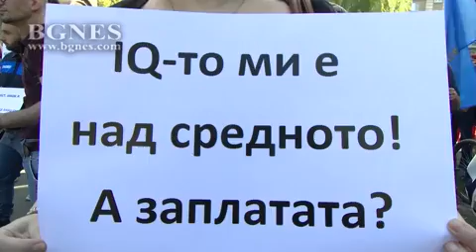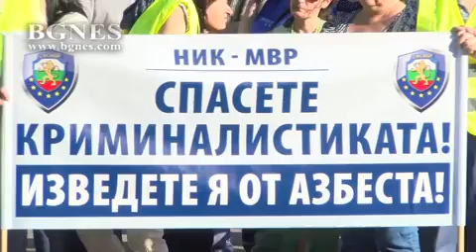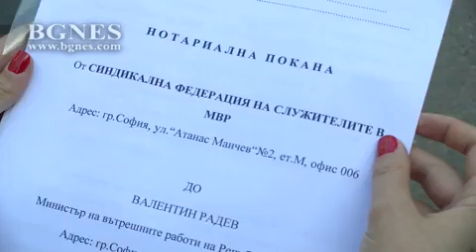Полицаи искат по-високи заплати, не подаяние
„Искам заплата, а не подаяние”, пише на един от плакатите, които протестиращи полицейски служители издигнаха на протест тази вече в София, предаде репортер на БГНЕС.
Протестиращите се събраха в градинката пред храма Св. Седмочисленици, само на няколко метри от сградата на МВР и под прозорците на работодателя си. Това е регионален протест, предстоят такива и в други градове на страната./БГНЕС